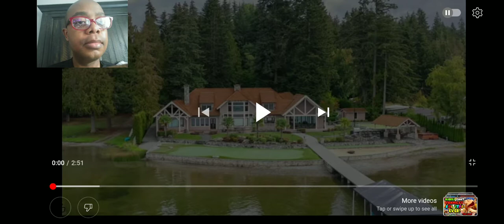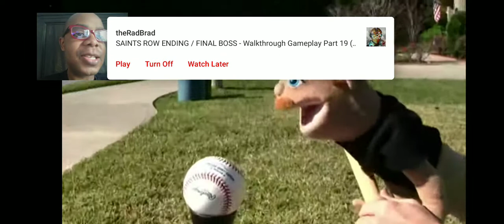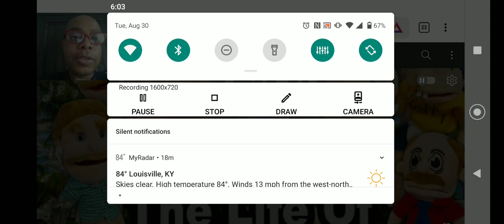SML YTP: The Life Of Mr. Goodman! Reaction